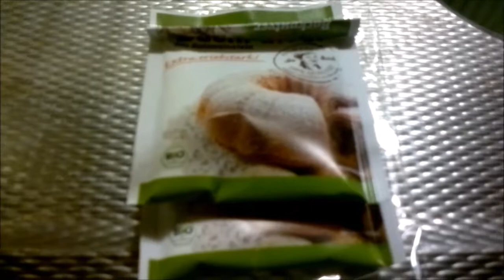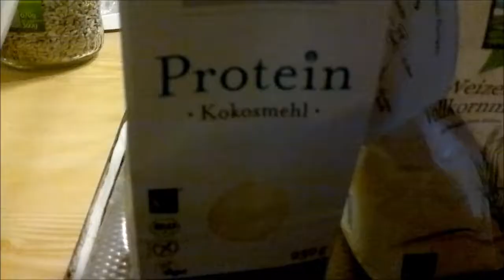Brot backen,- Grundrezept!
Hier gibt es ein Rezept, wie man sein eigenes Brot einfach und schnell zusammenstellen kann. Brotbacken Grundrezept Ohne Hefe Mit Backpulver Natron Vollkornmehl